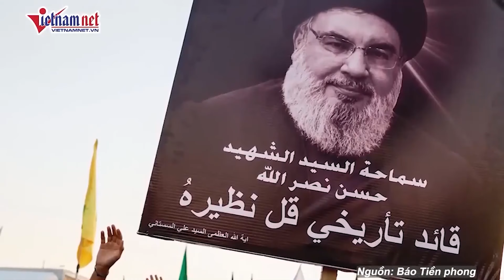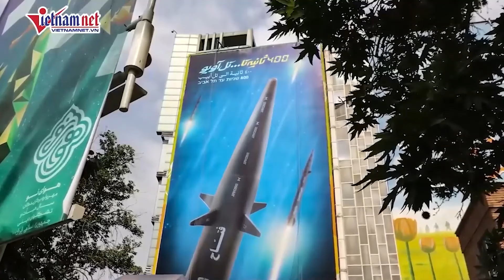Xung đột Iran - Israel: Bất ngờ lý do khiến thủ lĩnh kế nhiệm Hezbollah “mất tích” | Báo VietNamNet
VietNamnet | Sau các cuộc không kích của Israel vào khu vực ngoại ô phía Nam Beirut của Liban (Lebanon), từ ngày 4/10, người ta đã không thể liên lạc được với ông Hashem Safieddine, nhân vật được dự đoán sẽ là lãnh đạo tiếp theo của Hezbollah.